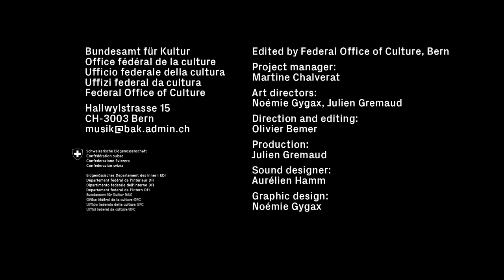Swiss Music Prize 2015 Movie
Film direction and editing: Olivier Bemer
Film direction and production: Julien Gremaud
Music by the Swiss Music Prize nominees directed and arranged by Aurélien Hamm

Art directors: Noémie Gygax, Julien Gremaud
Project Manager: Martine Chalverat
Graphic Design: Noémie Gygax
Edited by Federal Office of Culture, Bern